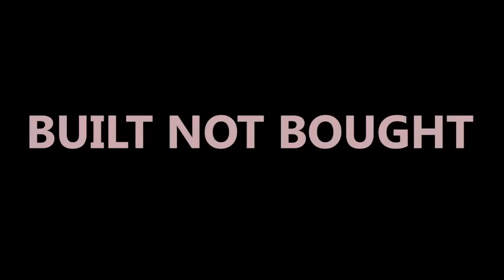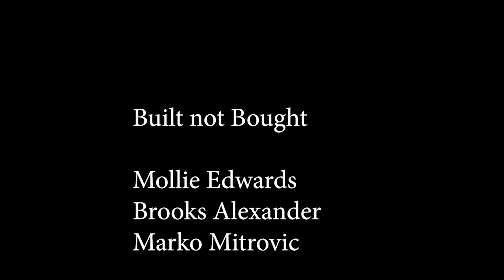Built Not Brought - Student Short Documentary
A short Documentary exploring Auckland's car scene from the perspective of those in it.